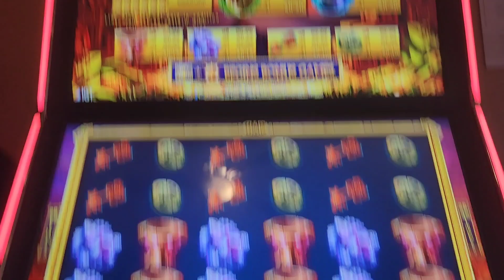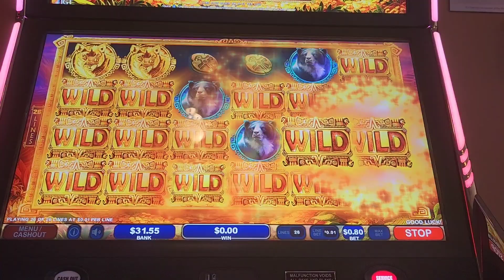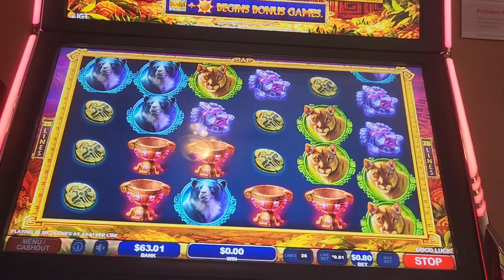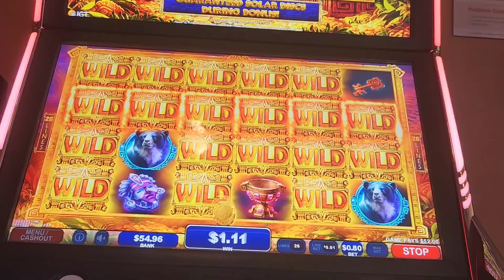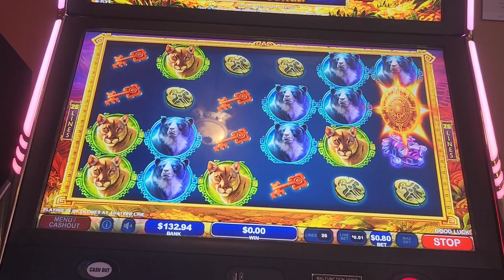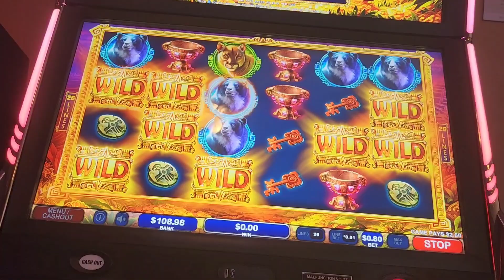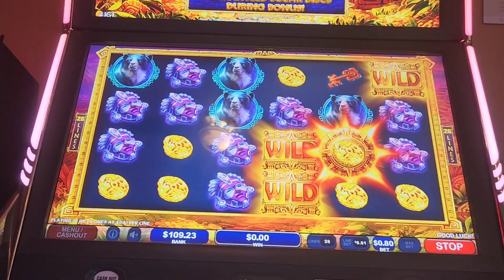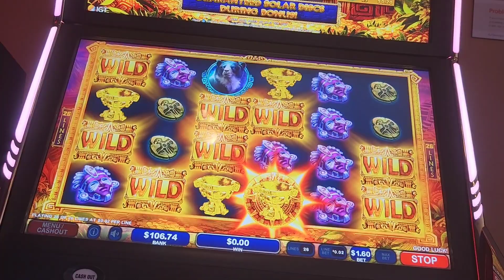SOLAR DISC BEAUTIFUL LINE HITS